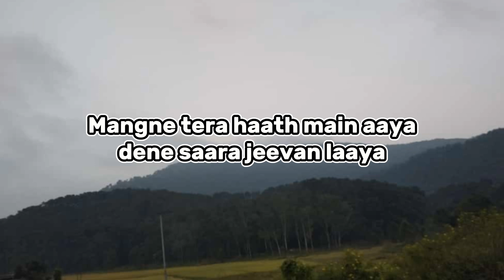DEKHA TUJHE TOH -KUMAR SANU & ALKA YAGNIK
90s love songs
alka yagnik best songs